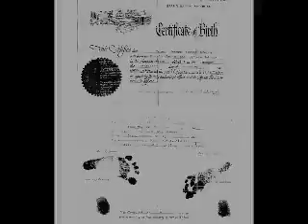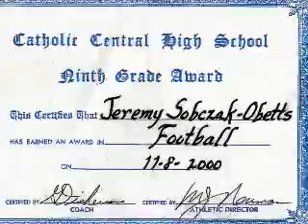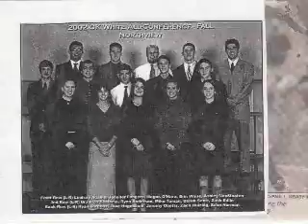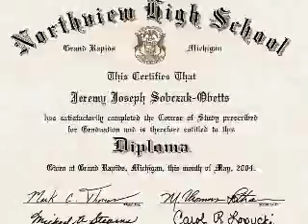MORE THAN A LIFE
This video contains material that may be too graphic for some                            audiences. Please use discretion when viewing.

When Andrew Tittle killed Jeremy Sobczak Obetts on October 17, 2009, he took more than just a life. He robbed the world of Jeremy's potential and left a family broken and filled with a painful emptiness they must endure the rest of their lives.